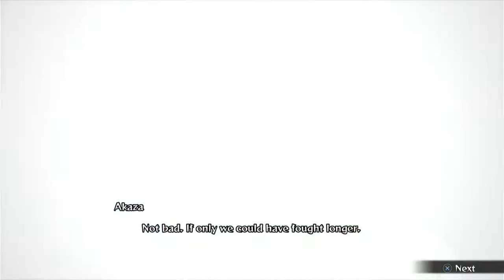Hit loves Demon Slayer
Heyyyy. This video been on the back end for a few months but it's finally here! Hope you guys enjoy and huge thanks to my buddy Qb for editing this video